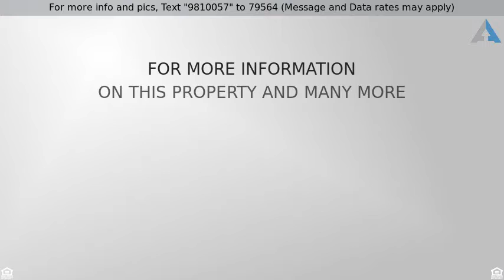Priced at $360,000 - 642 S Shard Circle, Prescott, AZ 86303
Charming over-sized home in beautiful Prescott Ari

Charming over-sized home in beautiful Prescott Arizona. This 4 bedroom 3 bathroom multi-level house sits on a A1/2 acre property filled with mature trees and plenty of parking. The inside of the home has an open living room with 2 sliding glass doors that lead to the deck to gaze at the panoramic views. It also has a wood burning fire place and vaulted beamed ceilings to give it that rustic look. The kitchen is very spacious with plenty of cabinet and counter space. There is a door that leads to the side yard for easy access. The master is on the main floor and has a master bath with dual sinks and granite counter tops. There is a basement with plenty of lighting and an open floor plan for any use. This is a unique must see home!